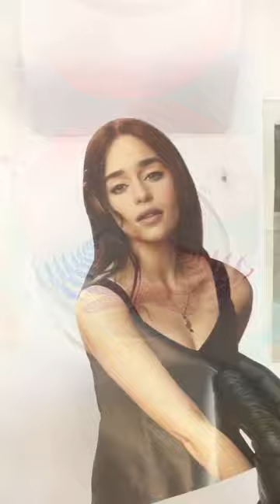Game of Thrones on Gel Plate 👸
Reverting British actress Emilia Clarke back to my fav fictional character in Game of Thrones — Queen of Dragons Daenerys Targaryen 👸 This is my way to mark the Year of Dragon, which represents health, strength, and good fortune. Cheers to that!